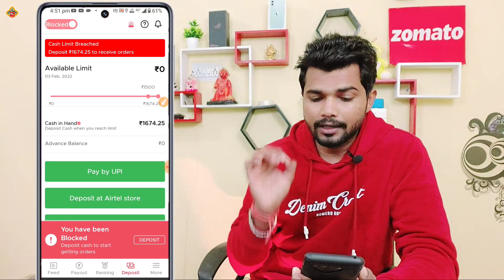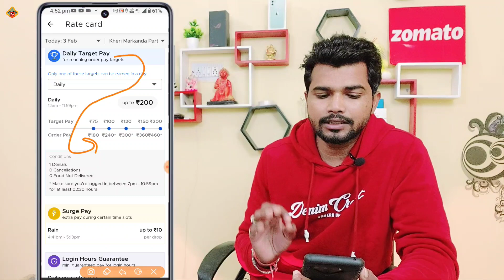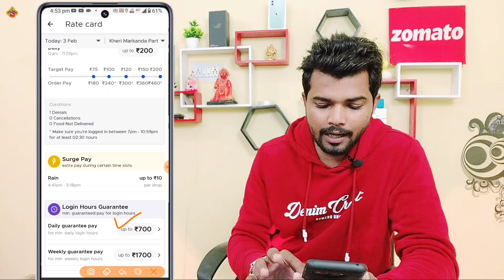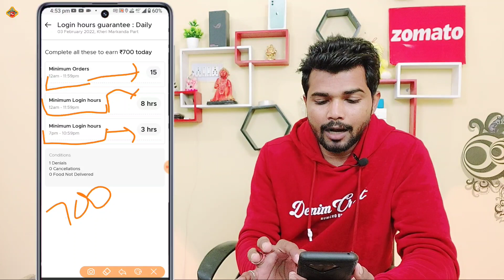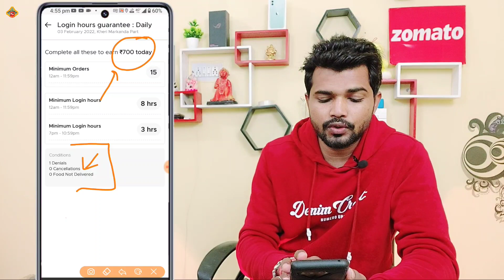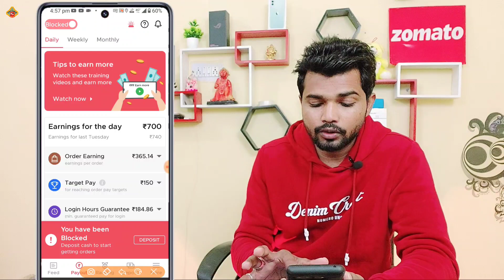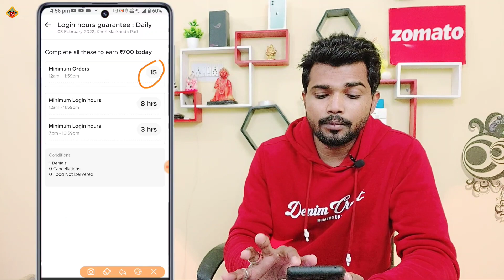Zomato Login Hours Guarantee Earning 2022 || How to get Zomato minimum guarantee || zomato ming 2022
Want to know How to get Zomato minimum guarantee in 2022? Today I'm sharing exactly ki zomato delivery boy ko ming kaise milti hain. Zomato Login Hours Guarantee Earning 2022 || How to get Zomato minimum guarantee || zomato ming 2022
People also search:
○ How to get Zomato minimum guarantee in hindi
○ Zomato Login Hours Guarantee Earning 2022
○ Zomato ming kaise milegi 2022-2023
○ Zomato delivery boy minimum gurantee pay hindi